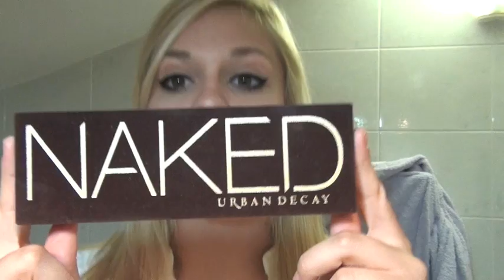Review Naked Palette by Urban Dacay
Ciao ragazze e ciao ragazzi! Eccovi la review della famosissima palette Naked (che io davvero odiavo fino a qualche tempo fa!), spero che il video possa esservi d'aiuto, vi lascio qua il link del mio sito e della review con alcune foto e gli swatches dei colori della palette, credo vi saranno utili!
Un bacione!

Ali

Review Naked Palette by Urban Dacay UrbanDacay PaletteNaked Alice AliceLikeAudrey makeup tutorial beauty look collection cosmetics eye eyes nude color colori neutri beige virgin smoke